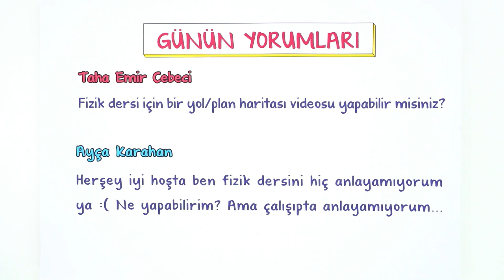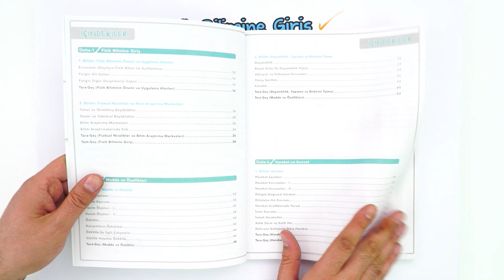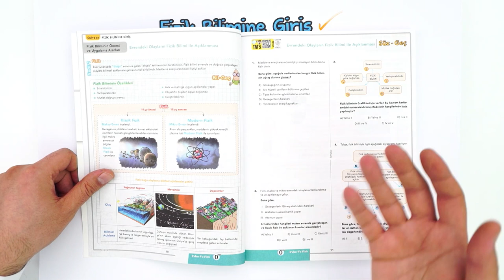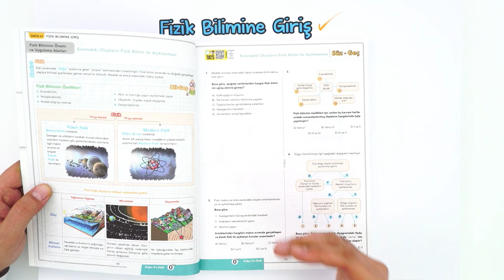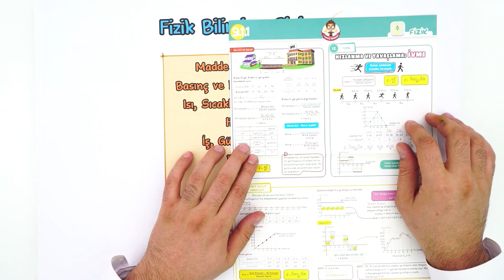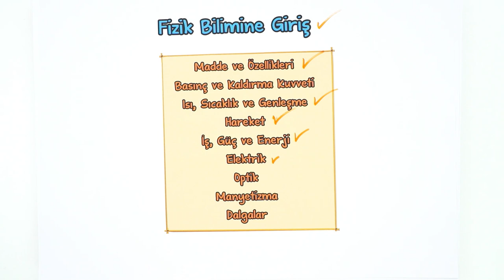Fizik Dersine Nasıl Çalışılır ? | Fizik Dersinin Püf Noktaları ✍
Fizik dersine yardımcı kaynaklar 👇
"Fizik dersinde zorlanıyorum, konuları anlamıyorum" diyenler için çok özel Fizik dersine çalışma tüyoları hazırladık! Hepsi ve daha fazlası videomuzda. ✅